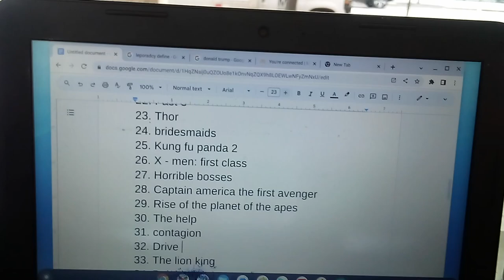FBI Crime Lab - October 08, 2023 Sunday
October 08, 2023 Sunday 11:15am
I am calling the serial killers:
Barack Obama
Michelle Obama
Sasha Obama
Malia Obama
Donald John Trump
Eric Trump
Mary Trump
Tiffany Ariana Trump
P Diddy
Jim Jones
Jeff Sessions
Eric Holder
Robert Mueller
James Comey
George Piro
David Johnson
Paul Abbate
William p barr
Merrick Garland
Christopher Wray
Dr Henry
Dr White
Dr Rynish
Microsoft
Metro PCs
boost mobile
Verizon wireless
at&t
Golden Bear storage
contra Costa county sheriff office
San Ho
Murray
Jesse
Kevin
Michael
Michael conception
Bonnie
Connie
Solomon
Robert Contee 3
Kathy Lanier
Ivanka Marie Trump
Aaliyah Cooper
Aaliyah Dana Hugnton
Deana Cooper
Robert Kelly
DC courts civil division 2011 to 2023 ( plaintiffs John banks and Aaren Williams Striplin)
TV show criminal minds suspect behavior
TV show criminal minds behavior analysis unit
Ashley Biden
robot hunter Biden
Jill Biden
TV show alias
TV show er
TV show Boston legal
TV show Homeland
TV show NCIS
TV show 24 with Jack bower
bb Jennifer
Jennifer Gardner
forest witiker
LL Cool J
Tamia Jackson
sandy shalenga
Tammy shalenga
mat and celil
Tiffany
Jr
Darrel Jenkins
j bone
Kenyatta Jenkins
teara Jackson
willy Jackson
Betty Jackson
Lionel Renteria
bubba
yosenya
19th precent Police New York October 29 2021
San Diego Police department imperial station and main headquarters with San Diego sheriff jail may 2022
Sony
Sony entertainment
karaoke
Barron William Trump
Malania Trump
Microsoft Theater
Microsoft Heaven
just dance - game Microsoft
get dance - game YouTube.com
name that lyric
can you name that song
game night
bank band
band bank
the museum of the Bible
Russel Simmons
Angela Simmons
doggy Simmons
Angela Davis
Monquasha Peters
Marcella's petters
TV show the unit
Ricky Stokes
Laderious premos
Javon Smith J stylin
todd Smith
too short
Larry shannonhan
Tammy witcomb
dorthy heights is post office
Benjamin Franklin  us post office
Mary Jane
goff
Shirley
Reverend cook
ccnv
worhay
Miami Beach Police
Hollywood Police
los Angeles Police
Martinez Police
San Francisco Police
Oakland Police
Albany Police
el Cerritos Police
Jason slathon
DC Mayor Muriel Bowser
metropolitan Police department
South Miami Police
Officer Braga
desc
centra union mission
union gospel mission
Seattle Police
pimp t
bounce out will
us space force
West los Angeles Police
Pacific garden mission
lol bow wow
CSI Las Vegas
CSI New York
CSI Miami
Charles Lunnie
us attorney office Oakland California
northern district federal court clerk San Francisco California
all of the courts as witnesses
rapper Curtis Jackson
Beyonce Knowles
Mary Jackson nasa main headquarters
ftc
fcc
secretary of treasurer
USA president
vice President
designated survivor
house Judiciary
impeachment Committee
Kevin petters
Sergeant Brody TV show Homeland
carry TV show Homeland
saw TV show Homeland
Phoebe Gates
Bill Gates
Rory Gates
milynda Gates
KJ
Cellie
Cellie
Cellie
Ava Craig
secret service
us marshals
Anitra
Ana Rosa Renteria
na na
kiela
TV show private practice
small claims court Washington DC
us army
us Navy
Tom Cruise
Denzel Washington
us Air Force
us post office Roosevelt Manhattan New York
Marla maples
Dewayne skater
Joe Biden
snake head
us supreme Court
Steven T Mnunich
African American Paraplegics and Anglo Saxon Paraplegics man & woman lining with blood & Prosthetics using their mobility devices to kill people  & calling service provided an metropolis now I am asking the chief of Police Pamela Smith of the  metropolitan Police Department Homicide Detectives to look on their mobility devices with an search warrant for all electronic things stored up get an subpoena for their computer check their hard drives & see their phone records and financial statements I am sure it will match they made these movies to kill their victims
1. Helen Grace - Striplin -Mc Leod- Smith
2. Shantel Renee Pervoe-lunnie- Stokes-Jeanpeirre
3. Laderious Lunnie
4. Quincy Lunnie
5. Armani Jones
6. karlton hicks
7. jannah striplin
8. crystal Lunnie
9. Ashley Lunnie
10. Darren  Striplin
11. Aaren Williams Striplin
addresses
9510 Arrowhead Falls CT Las Vegas Nevada 89148
1324 Mariposa street rodeo California 94572
148 Dempsey way rodeo California 94572
they were killed by  presidents to live as them with their own Paraplegics using the killed ten sets each each killed will be ten karaoke stars the serial killers will have 110 people ten id each killed then move to Japan saying they are the killed and are living in their house

 APB

sketch Catch Season 1
dj Akie Abe radio station fm segments 1 through 20

prime Minister of Japan Office

10/08/23 12:11pm